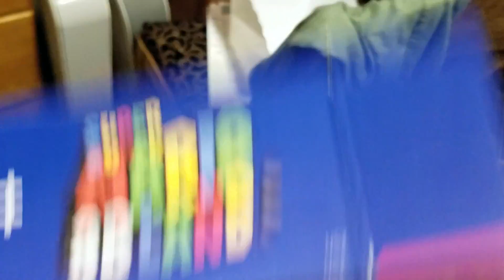Get it while the getting some good